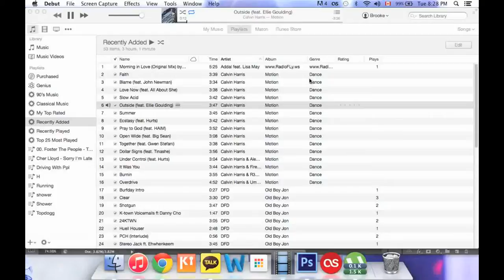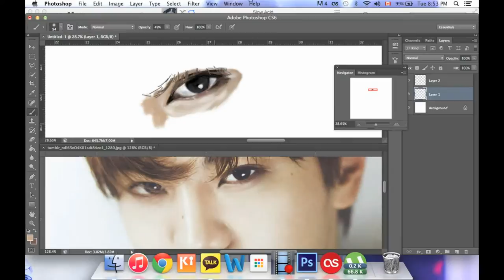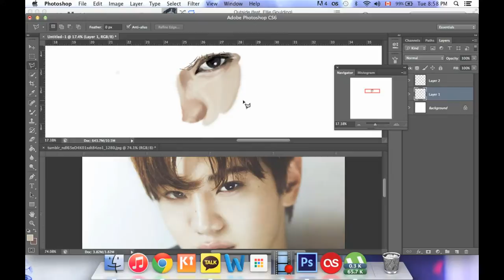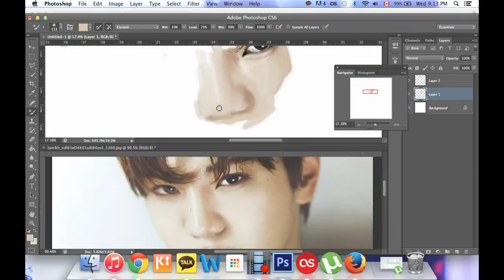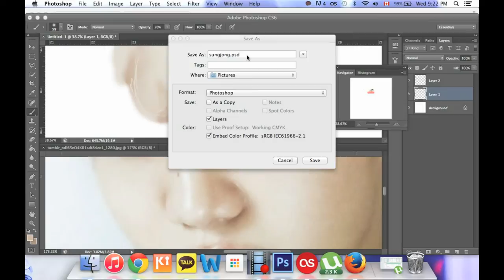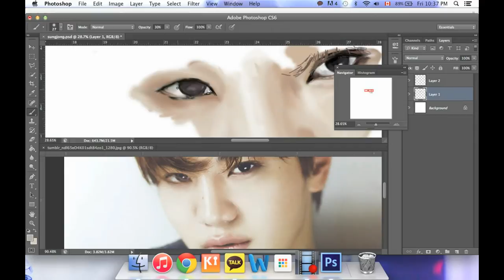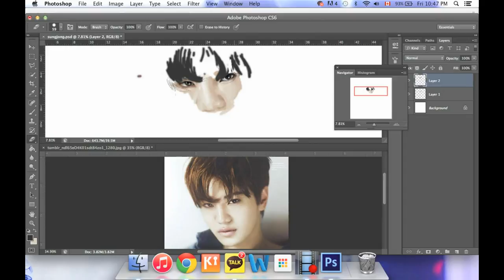work in progress speed paint - sungjong (성종) from infinite (인피니트)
since I didn't show progress from the eyes and nose with my last speed paint I decided to show the one that I'm currently working on. enjoy! feedback is much appreciated.